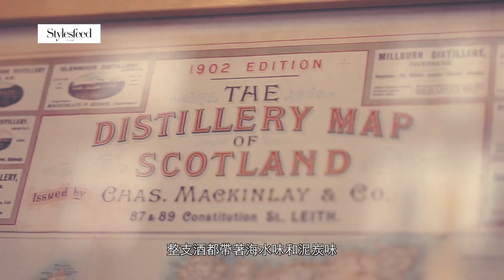專訪：威士忌達人Sophie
係大家熱捧日本威士忌的年代，威士忌達人Sophie卻鍾愛蘇格蘭產地；Tastemaker 第一節，唔該一杯Laphroaig。